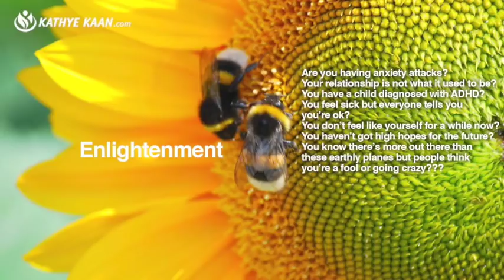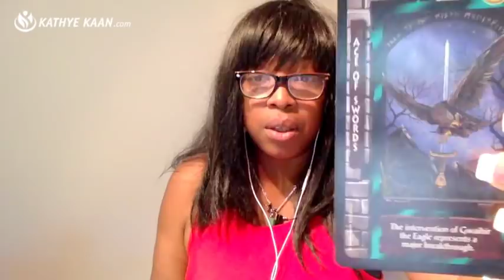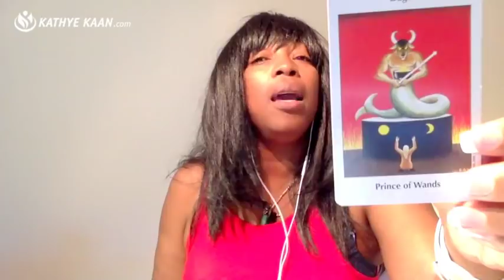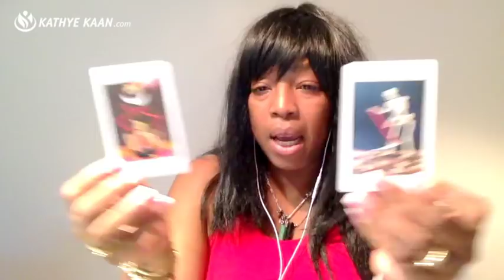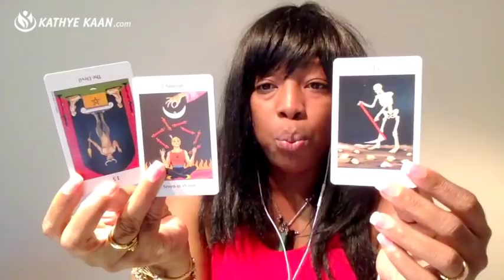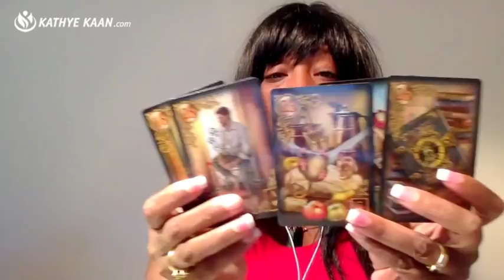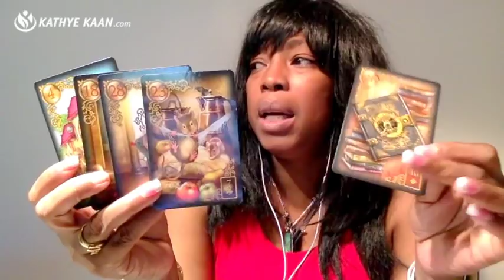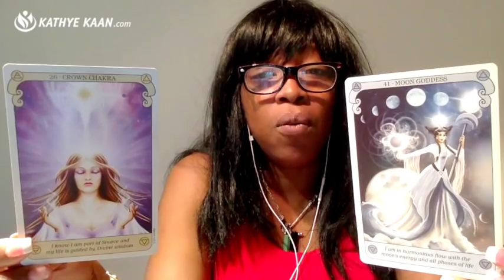PISCES Weekly Reading Tarot Psychic Horoscope | Week 08 | 19 - 25 FEBRUARY